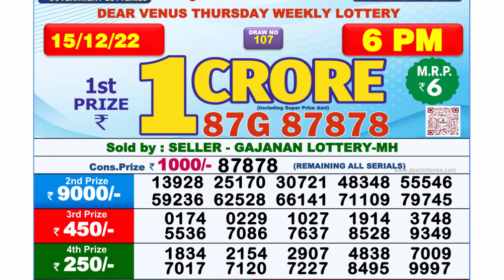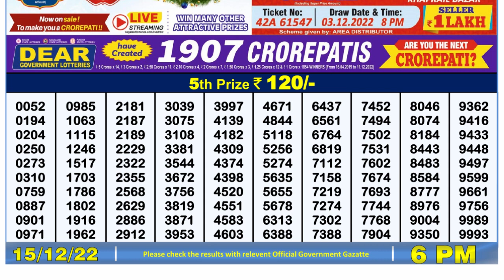Nagaland Lottery Sambad Live 6pm 15.12.21